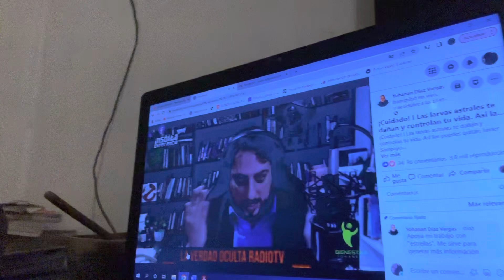Siempre confunden seres y piensan qué hay diferentes Seres a iNORS TODO LOS SERES SON INORS